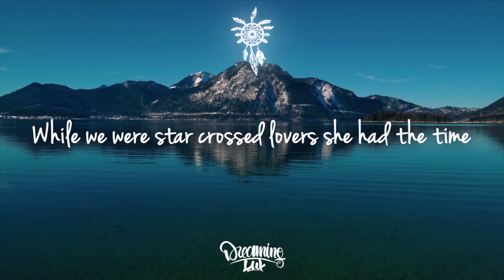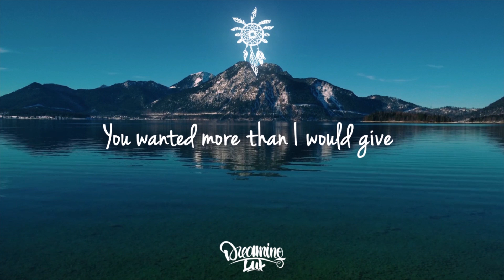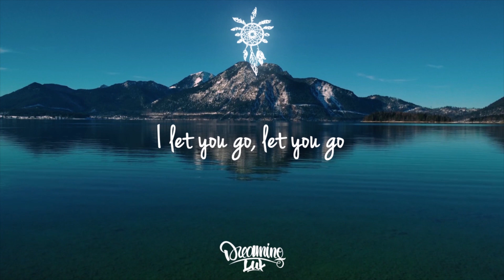Midnight Purple - All I Know (feat. Jamie A)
Lyrics:

When we showed muted colours life was fine
I can't escape the day I drew the line
While we were star crossed lovers she had the time
I can't escape the day I spoke my mind

I let you go, let you go

All I know is that you said
You wanted more than I would give
All I know is all I know
All I know is that for sure
You could have given me much more
All I know, that's all I know

You said we may define it, I'll be alright
We'll make it work and meet as friends some time
But months go by and I'm waiting, waiting alone
Her lover calls and says she's fine at home